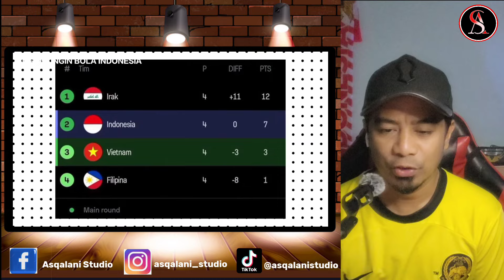TONTONAN LEVEL EROPA! THAILAND TERKEJUT DENGAN LEVEL INDONESIA SEKARANG "MEREKA SANGAT BERBEDA"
TONTONAN LEVEL EROPA! THAILAND TERKEJUT DENGAN LEVEL INDONESIA SEKARANG "MEREKA SANGAT BERBEDA" 🇲🇾Reaction

Sekian wasalam

asqalanistudioJoin this channel to get access to perks